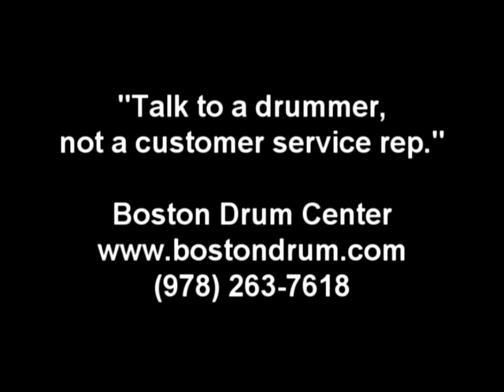Zildjian K 18" Ride (1886g)